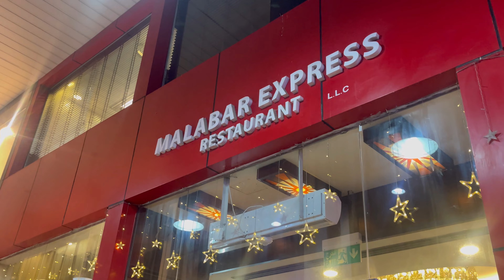Birthday party at Malabar express restaurant karama | Dubai | Nessa’s First birthday celebration